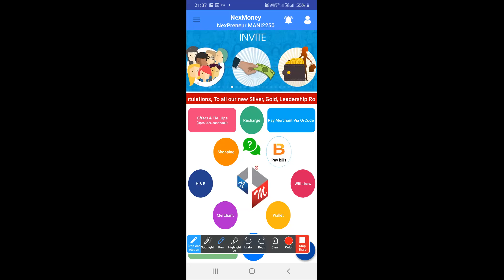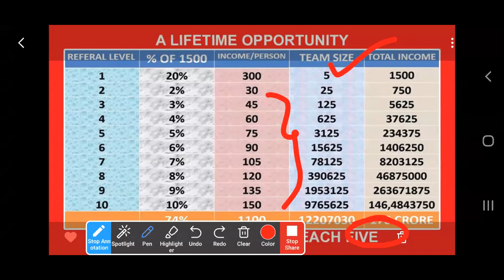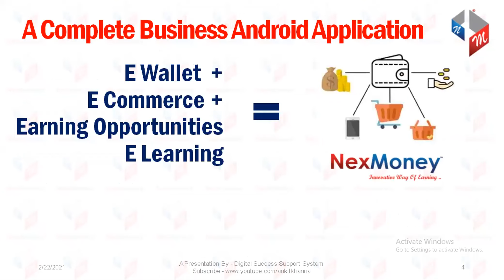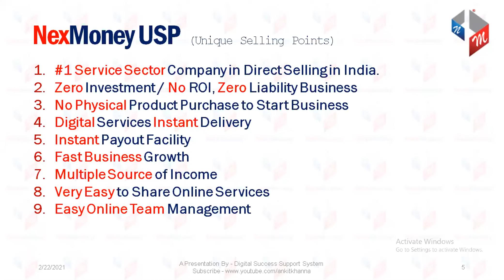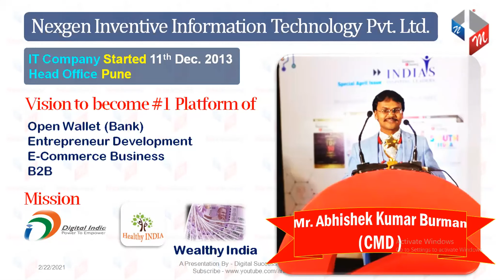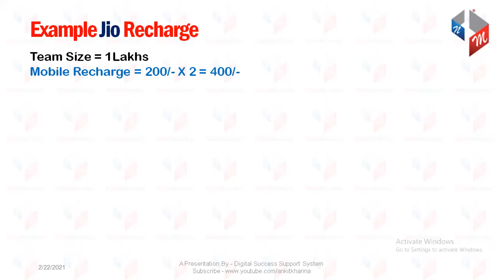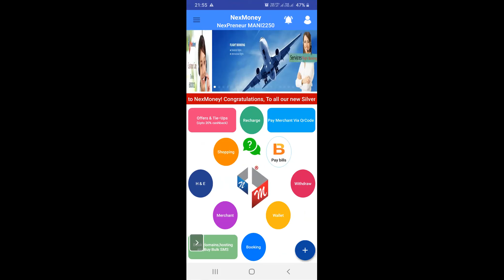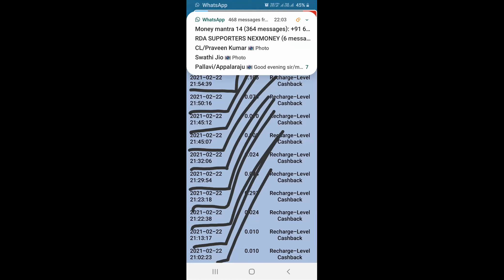NexMoney TELUGU Presentation CONTACT#8099493514/9246152314